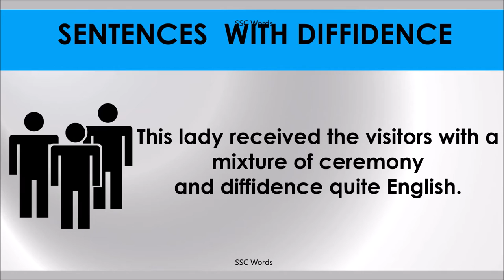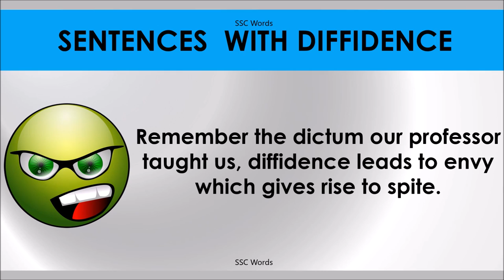DIFFIDENCE # Improve English # Meaning and 5 sentences # GRE CAT GMAT word # SSC Words